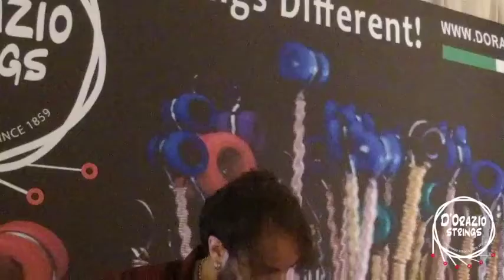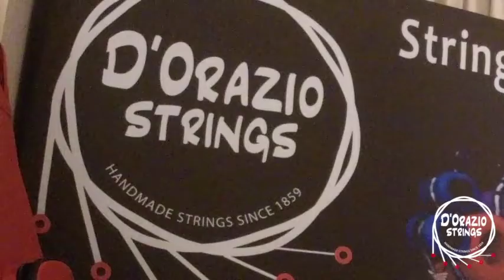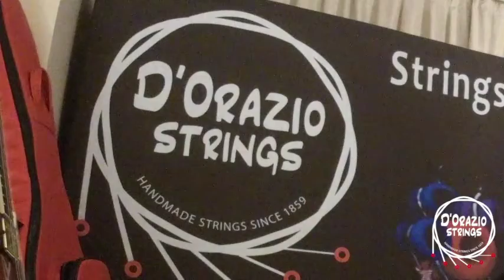Luca Princiotta @ Padova Guitar Show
Luca Princiotta Plays @D'Orazio Strings Booth during 2018 Padova Guitar Show